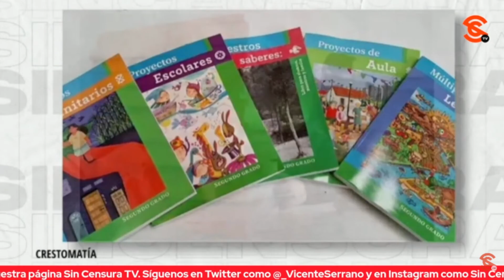URGE PRESIDENCIA A MINISTRA NORMA PIÑA RESOLVER CASO DE LIBROS DE TEXTO EN COAHUILA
La Presidencia de la República, a través de la Consejería Jurídica, exhortó a la Ministra presidenta de la Corte Norma Lucía Piña Hernández a no retrasar la impartición de justicia, y resolver a la brevedad la controversia constitucional sobre la distribución de los libros de texto de la SEP en Coahuila, toda vez que lo contrario obra en perjuicio de la educación de niñas, niños y adolescentes de esa entidad